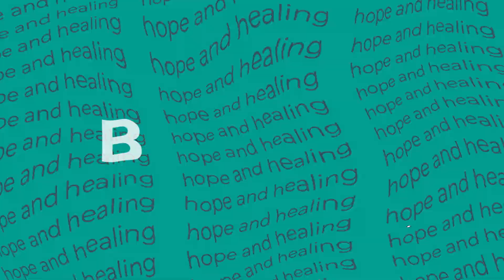Love Thy Body w/ Nancy Pearcey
A common assumption in the church is, "soul good, body bad." But on today's episode, our guest, Professor Nancy Pearcey, flips this idea on its head. Nancy shares perspectives from her book, Love Thy Body, where she addresses beliefs we commonly adopt in the church and identifies how damaging they can be—specifically, beliefs about our bodies and our sexuality. Nancy helps us understand how a high view of our body and sexuality can help us flourish inside God's plan for our life.

Love Thy Body (Nancy's book)

The Toxic War On Masculinity (Nancy's book)
0:00 Intro
1:06 Episode Details
2:05 Nancy's Background & Work
7:35 Most Damaging Beliefs World Teaches Us About Sexuality
15:42 Low View Of Body & Pornography
19:20 The Damages Of Low View Of Body
30:11 Cultural Views Seeping Into The Church
41:49 "Personhood Theory" & Implications
51:34 Growing In High View Of Body
58:36 Nancy's Encouragement For High View Of Body
40:01 How Does Counseling Help Marriages?
1:10:48 Conclusion
1:14:59 Outro